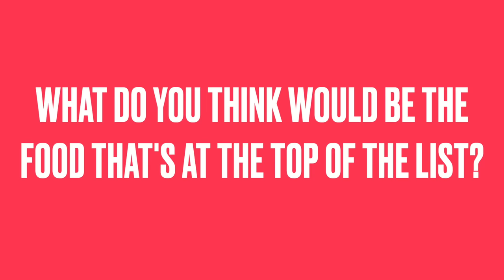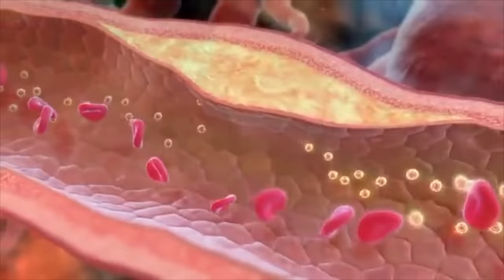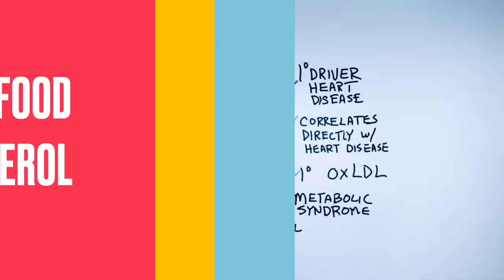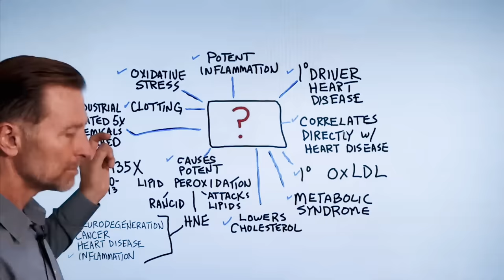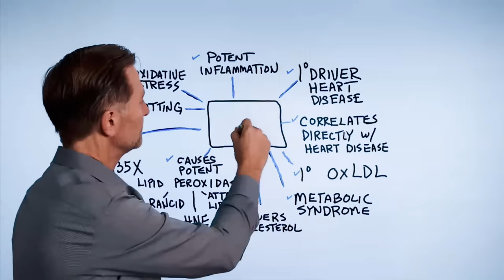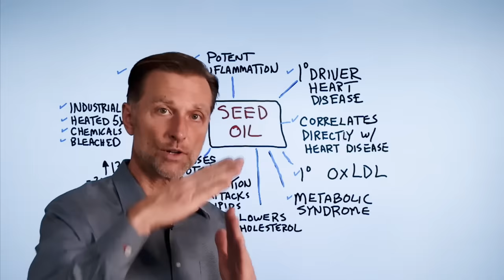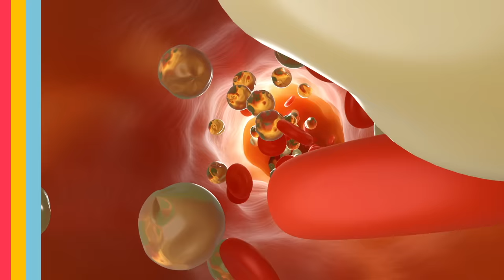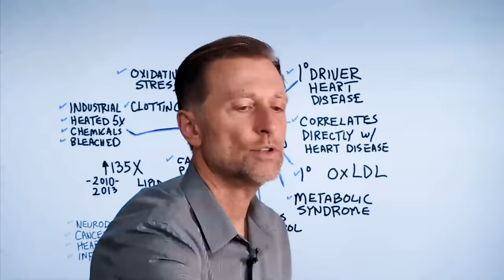The #1 Worst Food for Your Heart (HINT: It's Not Sugar)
Let’s talk about the worst food for your heart—surprisingly, it’s not sugar!

Previous Video on The #1 Worst Food for Your Heart (HINT: It's Not Sugar):

0:00 Introduction: What is the worst food for your heart?
1:00 LDL cholesterol explained
1:53 What is metabolic syndrome?
4:30 Seed oils explained
6:10 Studies on seed oils
8:00 Alternatives and what to avoid
9:00 Omega-6 fatty acids vs. omega-3 fatty acids
10:58 Learn more about trans fats!

In this video, we’re going to talk about the absolute worst food for your heart! Here are some of the side effects:
•Primary driver of heart disease
•Creates inflammation inside the arteries
•Consumption directly correlates with heart disease
•Creates oxidative LDL inside your arteries
•Increases the risk of developing metabolic syndrome
•Causes lipid peroxidation
•Increases the risk of clotting
•Creates oxidative stress

This food is an industrial product that is heated five times, contains added chemicals, and is devoid of anything living at all. The food we’re talking about is seed oil!

Vegetable oil is one of the most commonly used seed oils and isn’t really made of vegetables at all. Seed oils are generally composed of corn, cottonseed, canola, or soy oil.

Vegetable oil is an unsaturated fatty acid, so it’s very unstable and susceptible to oxidation. Light, air, oxygen, and temperature can all cause seed oils to oxidize.

Seed oils are in so many of our foods. They’re used in cooking but also used in salad dressings, condiments, and in almost all ultra-processed foods.

Most of the information available to the public tells us that polyunsaturated fatty acids (seed oils/PUFAs) are not bad for us.

Two popular studies on PUFAs are The Finnish Mental Hospital Study and The Los Angeles Veterans Administration Study. Both of these studies have several flaws. They weren’t randomized, and there were many other variables, like participants on medications and those who smoked.

Check labels to avoid seed oil consumption. Condiments and salad dressings often contain seed oils, so opt for versions without, or you can even make your own. Use butter, olive oil, coconut oil, avocado oil, and lard for cooking instead of seed oils.

Seed oils are too high in omega-6 fatty acids. Typically, you want a 1:1 ratio of omega-3 and omega-6 fatty acids. When omega-6 fatty acids are too high, it can cause inflammation and other issues.

I hope this increases your awareness about the harmful effects of seed oils.